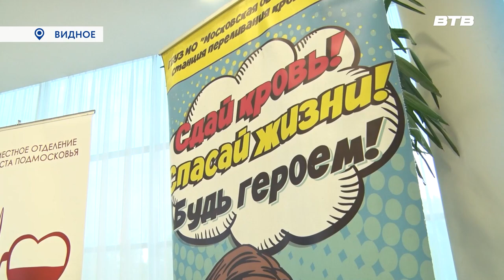ДЕНЬ ДОНОРА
Люди, пришедшие в этот день во Дворец спора «Видное», разные по возрасту, семейному и социальному положению. Но объединяет их одно – желание помочь ближним. Традиционный День донора прошёл в Ленинском округе. Подробности расскажет Максим Козлов.